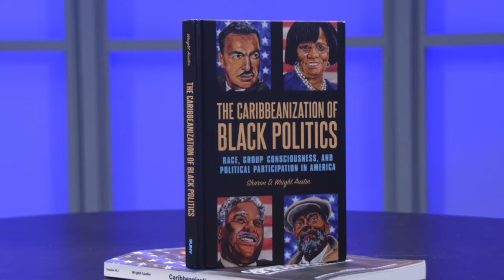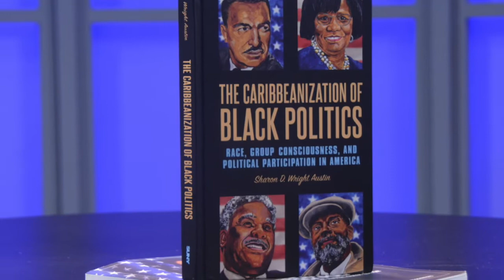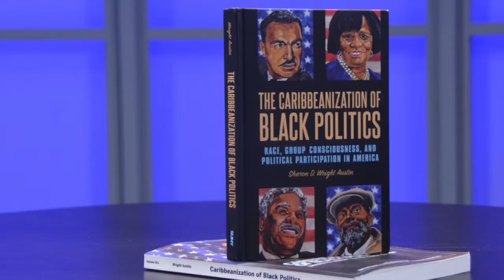Talking Arts & Sciences: Caribbeanization of Black Politics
On this edition of Talking Arts and Sciences we’ll discuss Dr. Sharon Wright Austin’s new book, The Caribbeanization of Black Politics: Race, Group Consciousness, and Political Participation in America.